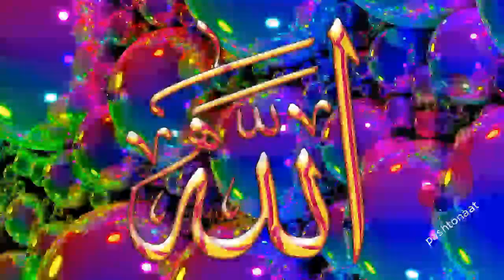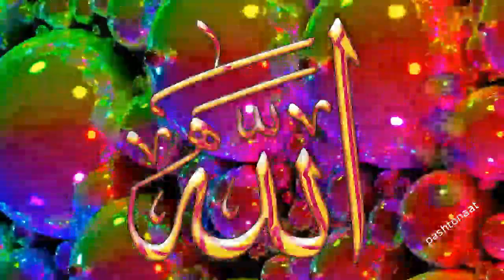Sta Arsh Loi Dai Ka Zoma Zera Chi Sta Arsh Ki Na Zaaigi- Pashto Hamd- Farmanullah Farman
Sta Arsh Loi Dai Ka Zoma Zera Chi Sta Arsh Ki Na Zaaigi
Hagha Mina Ter Arsh Loya Zuma Kochani Zra Ki Paaigi
Beautiful Pashto Hamd
Voice: Farmanullah FarmanPoet: Hamderd Tanai
Edit: Niaz Mohammad Niaz